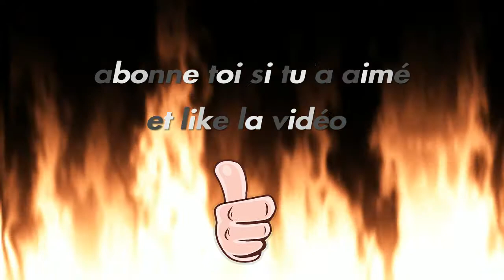WARZONE GLITCH:(NEW)NOUVEL MÉTHODE SOLO WALLBREACH DE TRAIN STATION APRÈS LE PATCH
Bienvenue sur ma chaîne you tube.
Glitch wallbreach ledge facile en solo.
Être invincible et invisible dans un glitch en solo.